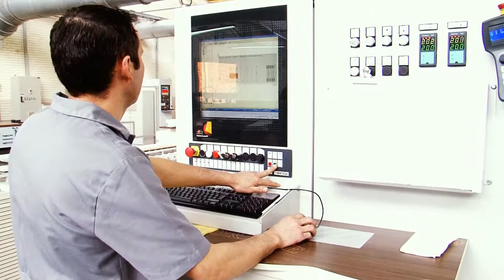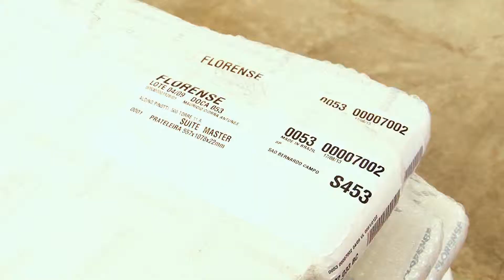PROGRAMA CLICK NOITE - FLORENSE - GELSON CASTELLAN E CAROLINA GONÇALVES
CLICK NOITE - FLORENSE
Edmir Cleto entrevista Gelson Castellan e Carolina Gonçalves
Produção: Alexandre Poletto
Edição: Renato Lombarde e Renan Nassimbene
Imagens : Renato Lombarde e Renan Nassimbene
Finalização: Renato Lombarde